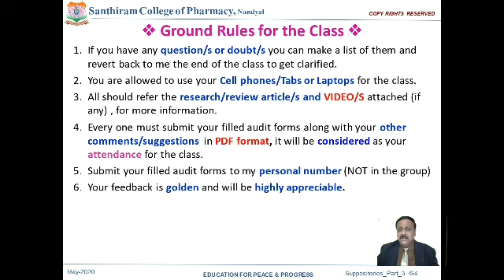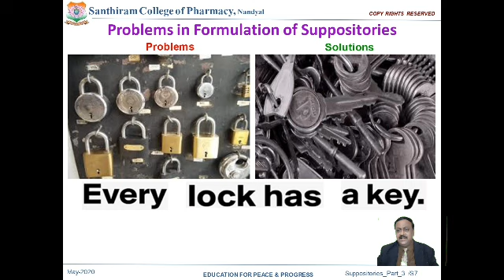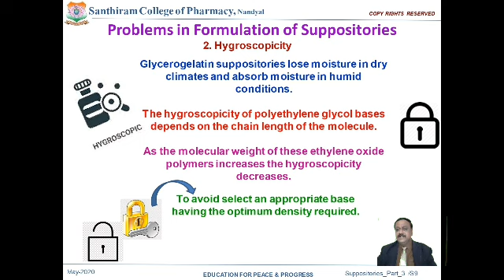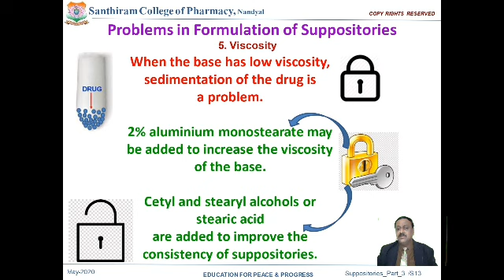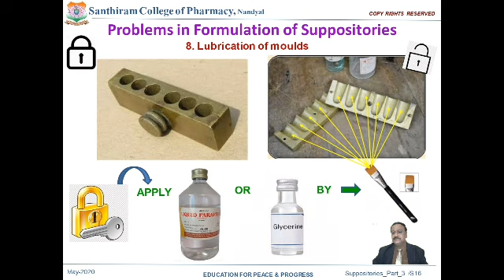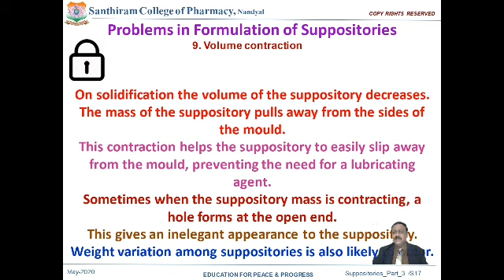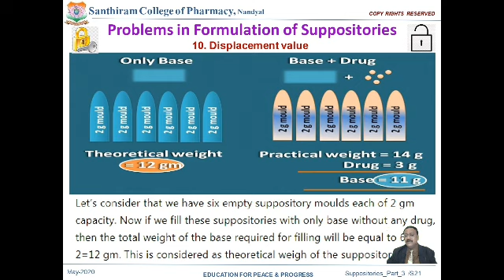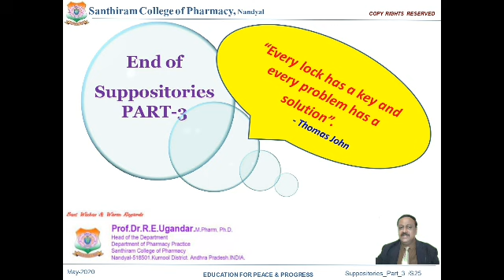Suppositories_Part-3/Problems related to Formulation/VL/Dr.REU/SRCP/13042023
Pharmaceutics/Suppositories_Part-3/Problems related to Formulation/VL/Dr.REU/SRCP/13042023
Get the Handouts/PDF through the following URL link: